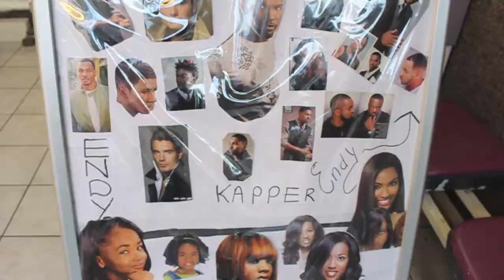The Real Choice Barbershop [Watch in 720HD]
Shurendy "Endy" Greogoria presentando su barberia pa un i tur pasa dal nan pela kaki kaki. Tur derechonan riba e musica den e video aki ta pertenese na e artista i autor di e obra.